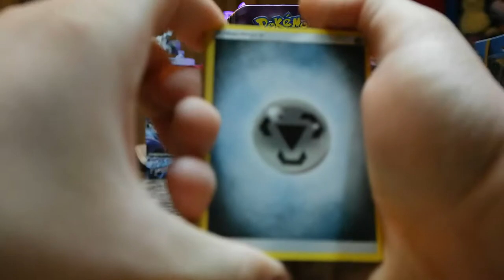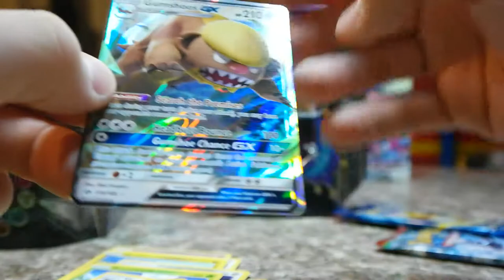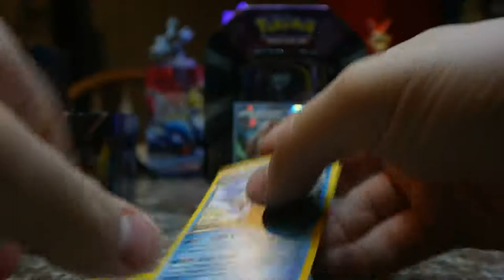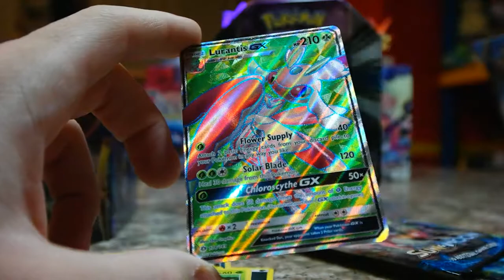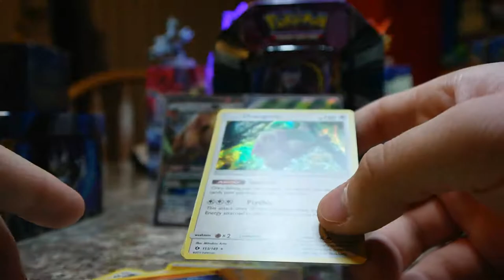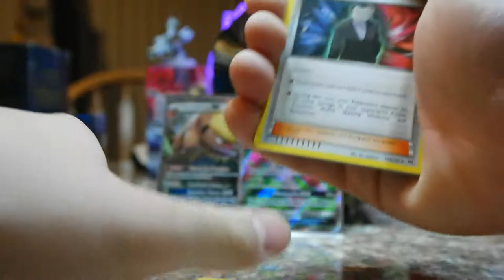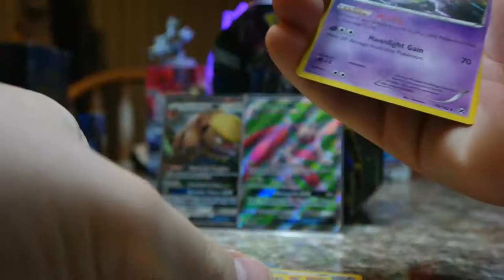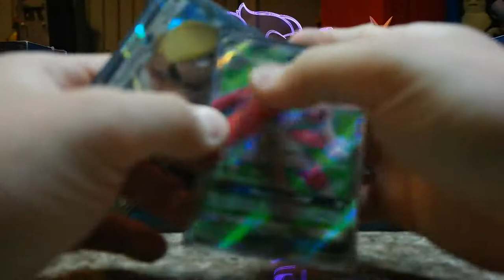TPO #25: More Solgaleo and Lunala Tins